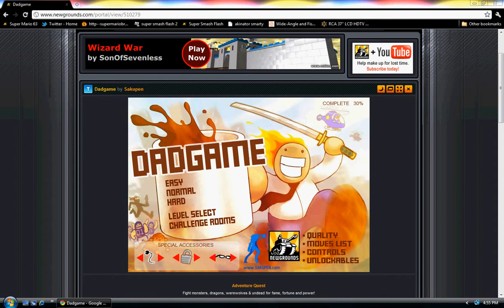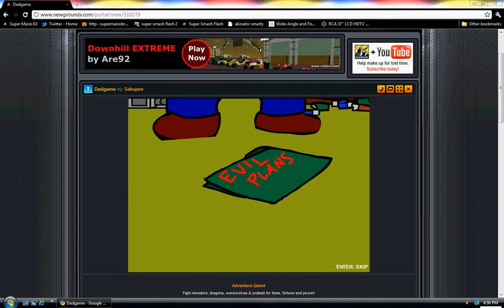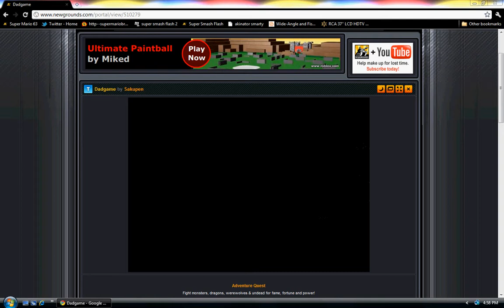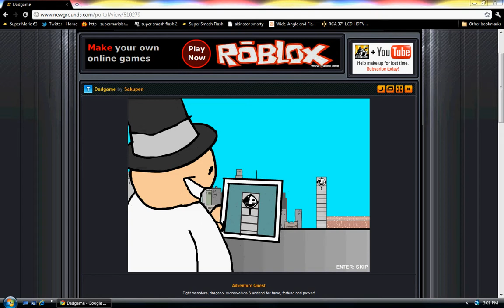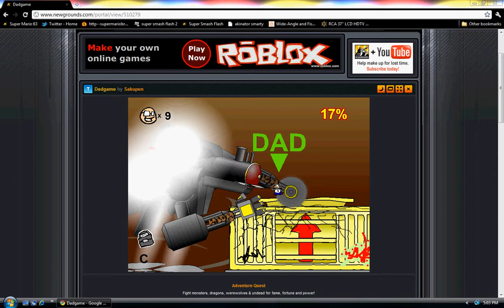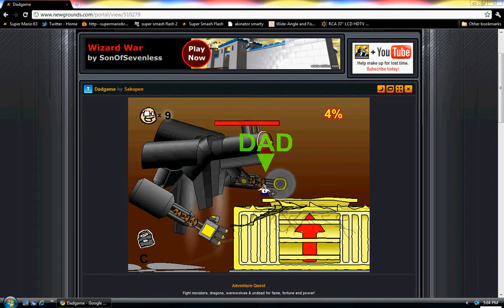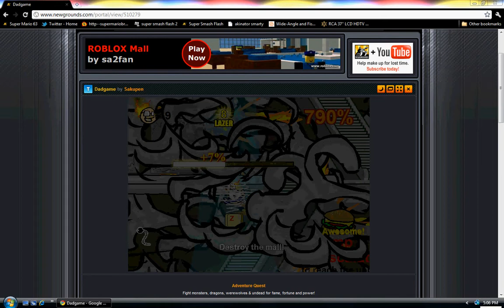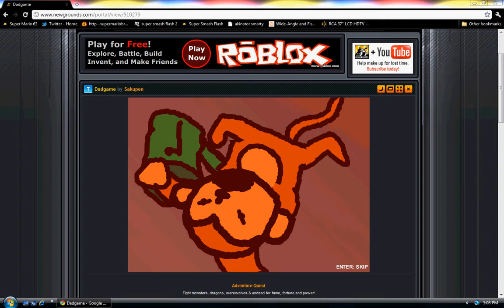lets play newgrounds games part 3: dad game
this is really fun as evedinced by teh gaempleh :3